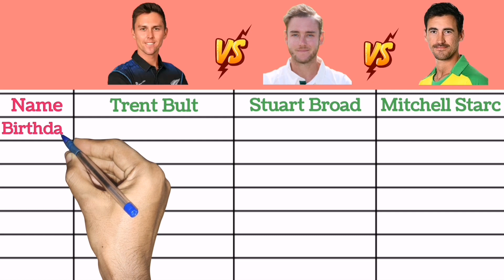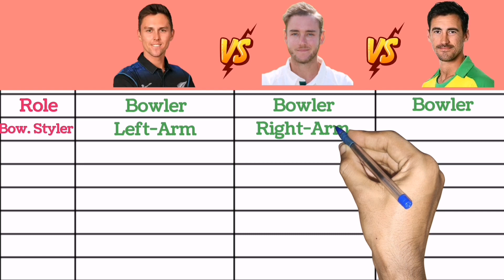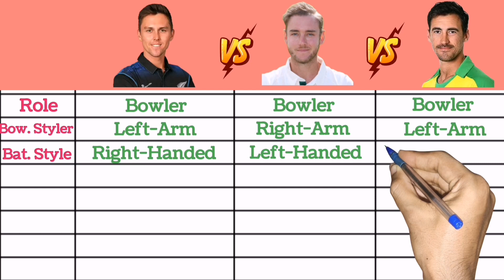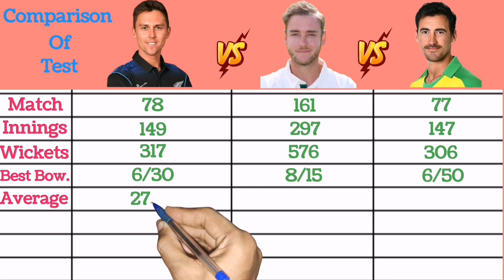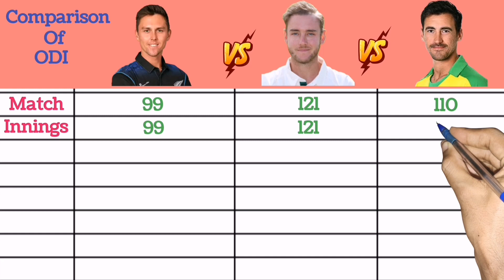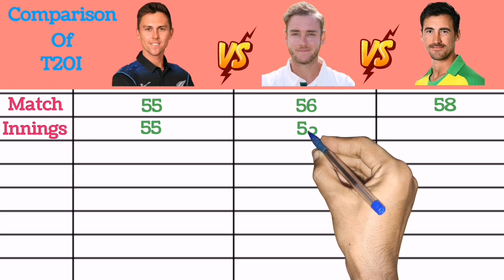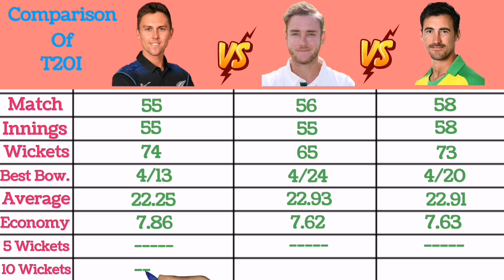Bowling Comparison Of Trent Bult Vs Stuart Broad Vs Mitchell Starc | SK SPORTS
Bowling Comparison of  Trent Boult vs Stuart Broad vs Mitchell Starc...